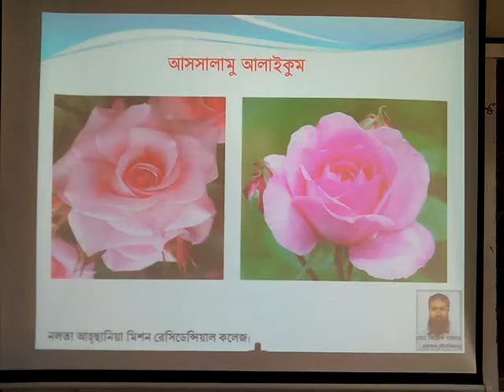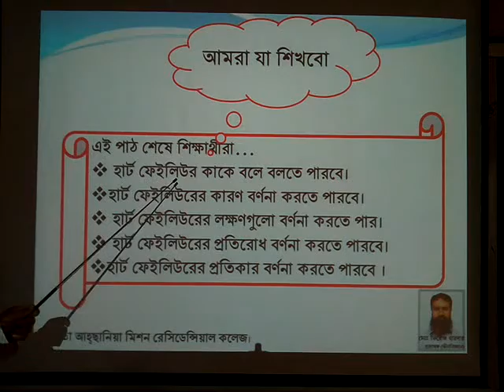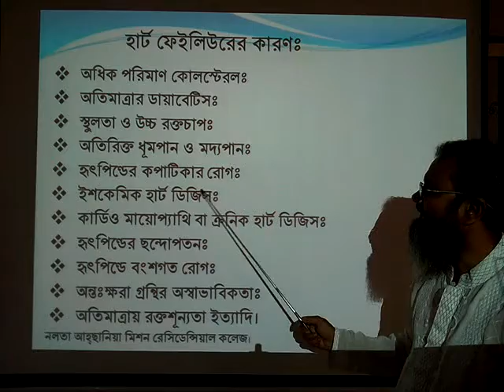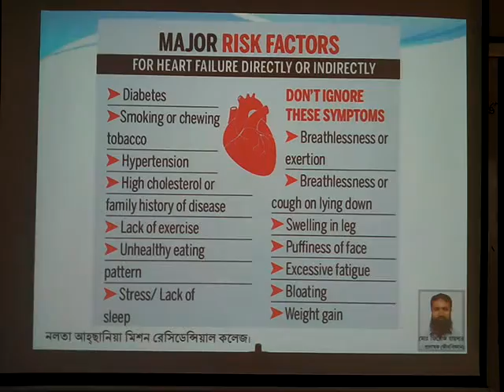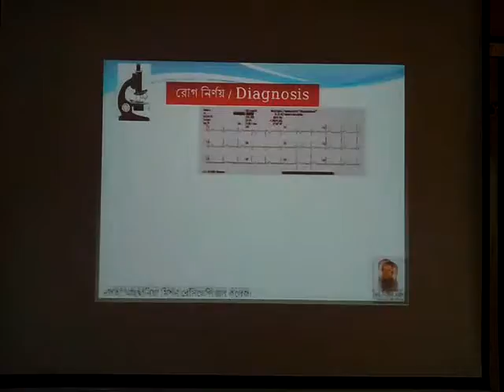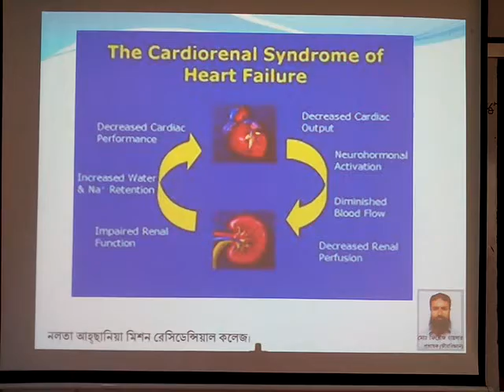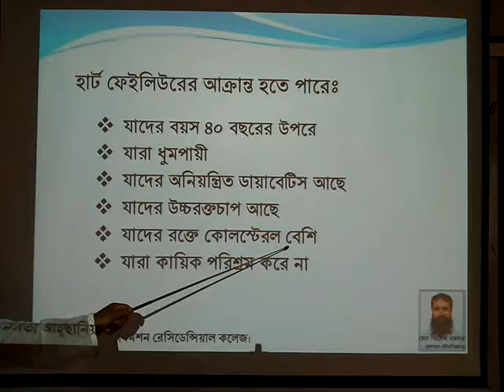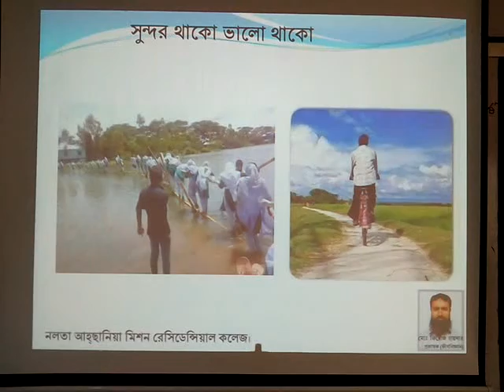Subject Biology.Part-2,Chapter-4,Human Physiology,Blood and Circulation (Heart failure)